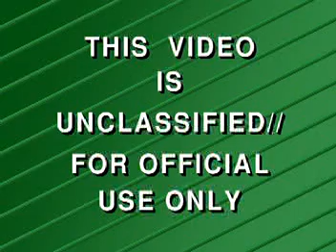Iran Iraq war accident-where not to stand LOL!!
Iran Iraq war accident-where not to stand